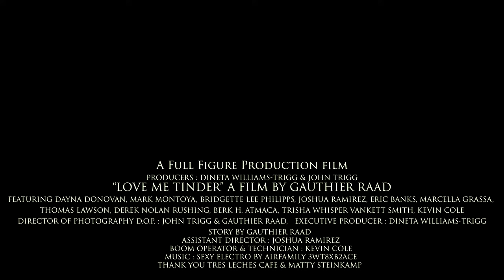Love Me Tinder Trailer short film by Gauthier Raad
Love Me Tinder is a relevant look at dating in the 21st century. We get to follow Shereen as she searched for her one true love or her Mr. Right now

“LOVE ME TINDER” A FILM BY GAUTHIER RAAD
A Full Figure Production film
PRODUCERS: DINETA WILLIAMS-TRIGG & JOHN TRIGG
FEATURING DAYNA DONOVAN, MARK MONTOYA, BRIDGETTE LEE PHILIPPS, JOSHUA RAMIREZ, ERIC BANKS, MARCELLA GRASSA, THOMAS LAWSON, DEREK NOLAN RUSHING, BERK H. ATMACA, TRISHA WHISPER VANKETT SMITH, KEVIN COLE
DIRECTOR OF PHOTOGRAPHY D.O.P. : JOHN TRIGG & GAUTHIER RAAD,   EXECUTIVE PRODUCER: DINETA WILLIAMS-TRIGG
STORY BY GAUTHIER RAAD
ASSISTANT DIRECTOR: JOSHUA RAMIREZ
BOOM OPERATOR & TECHNICIAN: KEVIN COLE
THANK YOU TRES LECHES CAFE & MATTY STEINKAMP